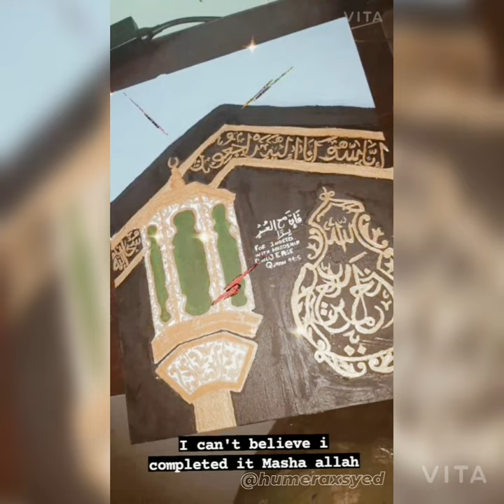Ka'baah Hand Painting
Sound - Dear Allah by fatimahkn.
Art - Calligraphy Arabic.